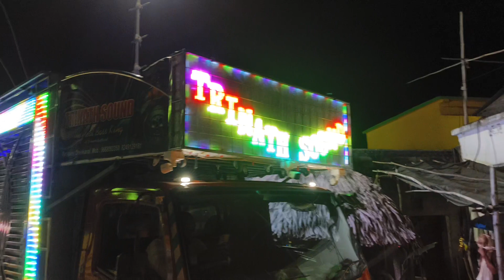Dj Dj Trinath play kukupangi laxmipuja bhasani 2023